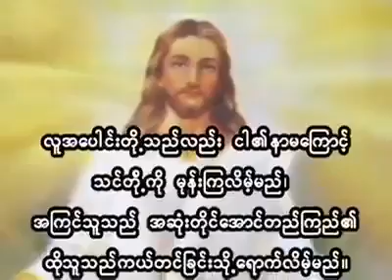இயேசுவுக்காய் இறுதிவரை இருந்த சிறுமி Christian short film